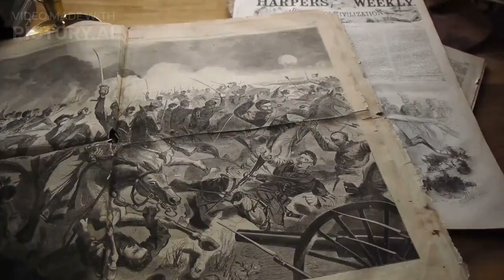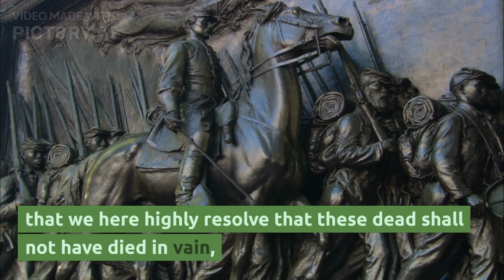Abraham Lincoln's Gettysburg Address - Narrated Word-For-Word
Travel back in time to experience one of the most significant moments in American history. In this video, TranscriptTV brings you Abraham Lincoln's iconic Gettysburg Address, presented with 100% authenticity and no edits or explanations. Follow along as the words of one of our greatest presidents are narrated, accompanied by relevant images that bring his message to life. With the full text displayed on-screen, it's the perfect resource for students looking to learn more about this unforgettable speech. So sit back and soak in the power of Lincoln's words and the impact they had on our country.